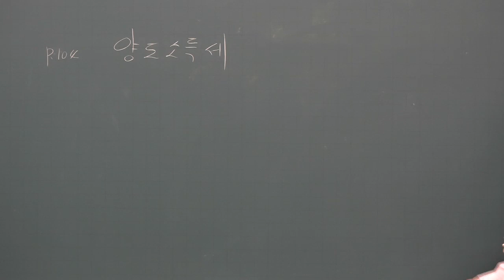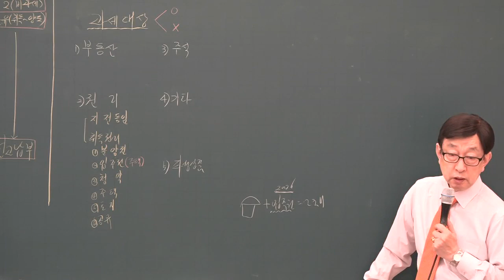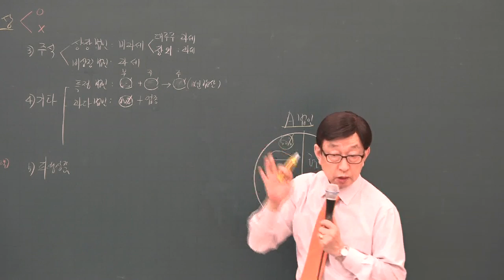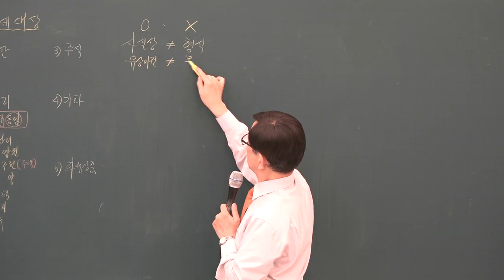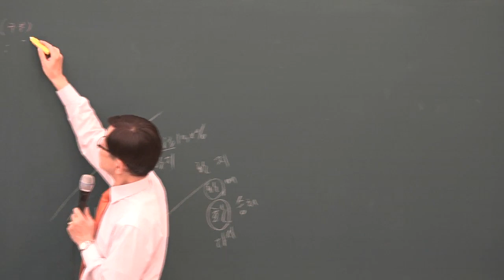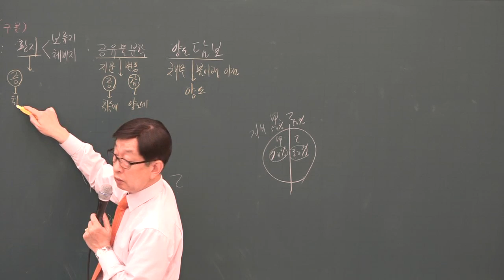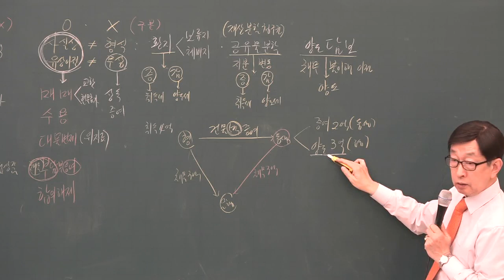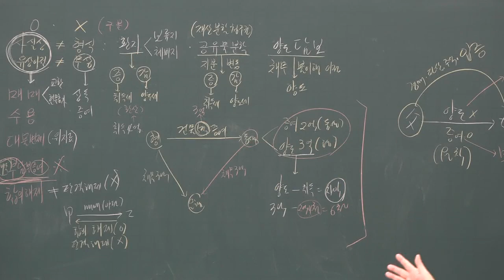[공전무] 2019년 공인중개사 부동산세법 심화이론 5-5